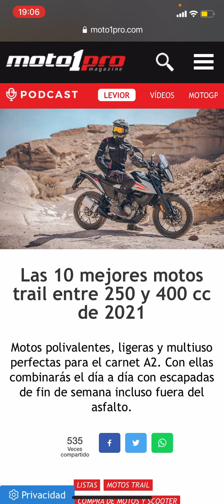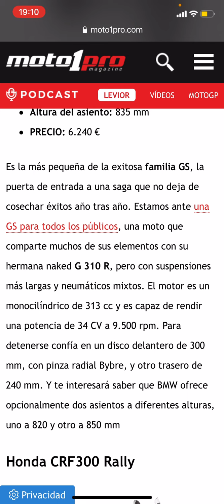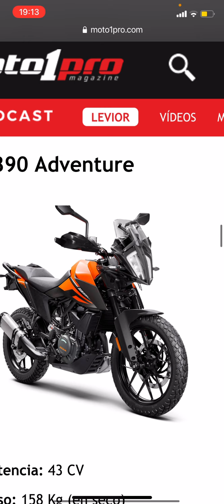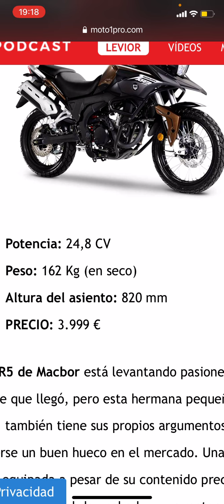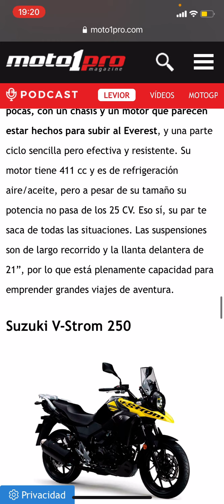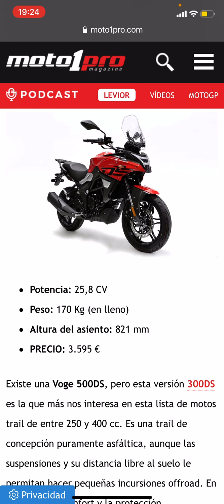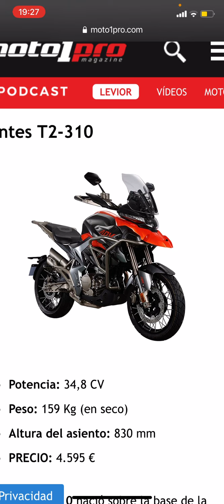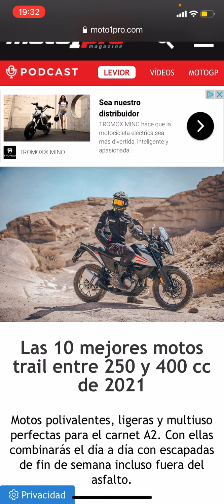10 motos TRAIL POLIVALENTES de menos de 50 cv.